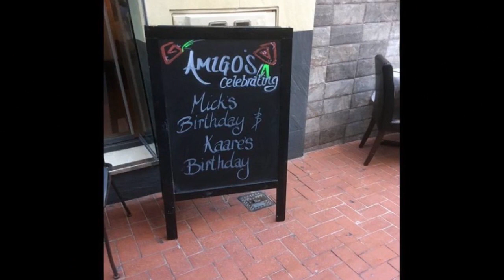Best Restaurants & Places to Eat in Benidorm, Spa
Benidorm Food Guide. MUST WATCH. We have sorted the list of Best Restaurant in Benidorm for you. With the help of this list you can try Best Local Food in Benidorm. You can select best Bar in Benidorm.

And Lot more about Benidorm Food and Drinks.

It's not the "Ranking" of Best Restaurants in Benidorm, it is just the list of best Eating Hubs as per our user's ratings.

List of "Best Restaurants in Benidorm"

Ians' Restaurant
Nosh
MARGEM Restobar
Italian Twist Bar Bistro
Amigos Restaurant and Roof Terrace
Nepali Tandoori Restaurant
Northern Grill Benidorm
Merita's
Amigos Bistro by Nas & Dino
Neil's Brasserie